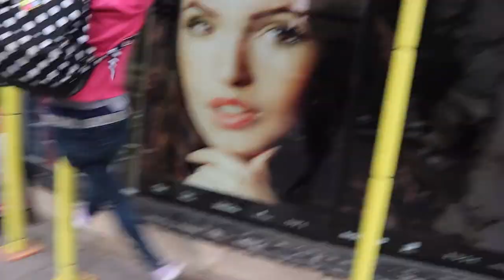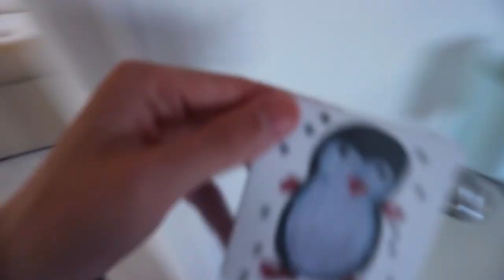WE BROUGHT A NEW HOUSE!!! | VLOG #42 | Evan Morrison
hey guys,
 in todays vlog Me and my beautiful boyfriend decided to travel over 3 hours to this lodge and we had so much fun! chilling in the hot top to getting lost! we hope you enjoy this vlog as much as we did living it! love you guys :) xox

P.S just a disclaimer we did NOT buy the house haha! (we wish)

if you've bothered to read all of this, leave a comment saying "PARTY"